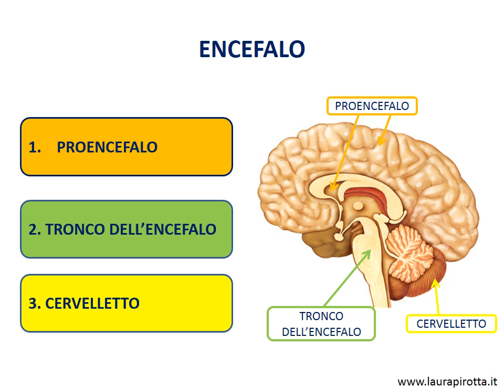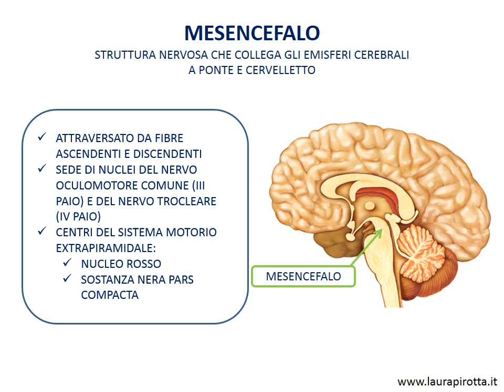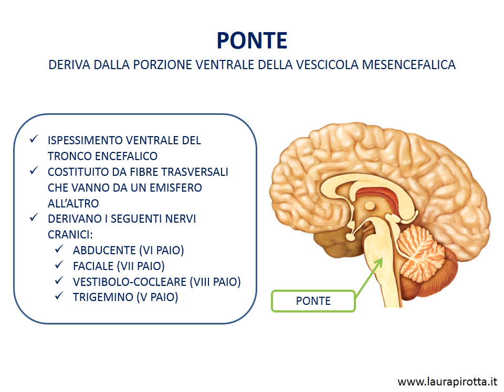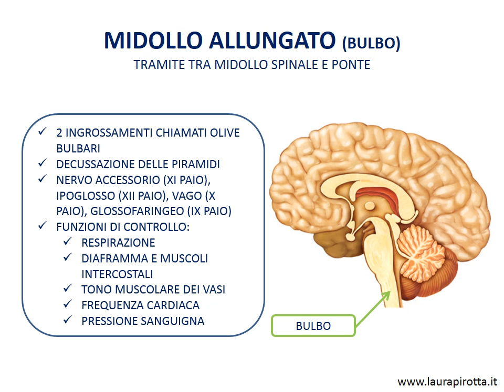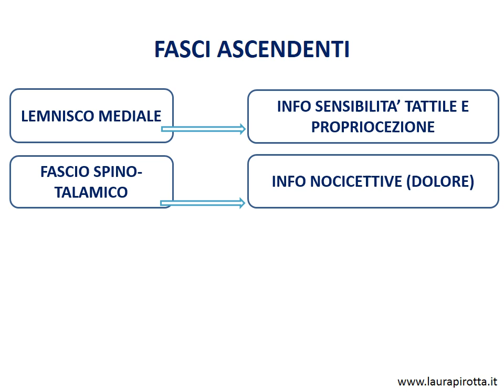29. Tronco dell'encefalo